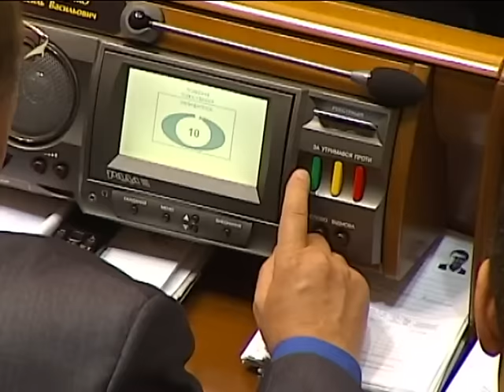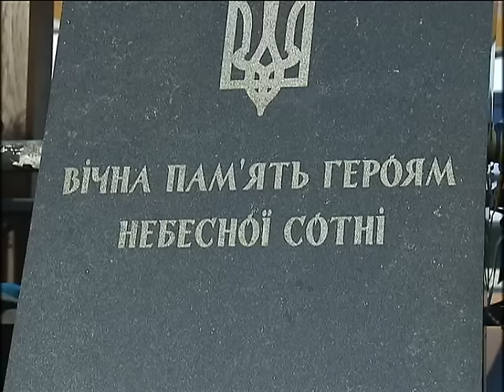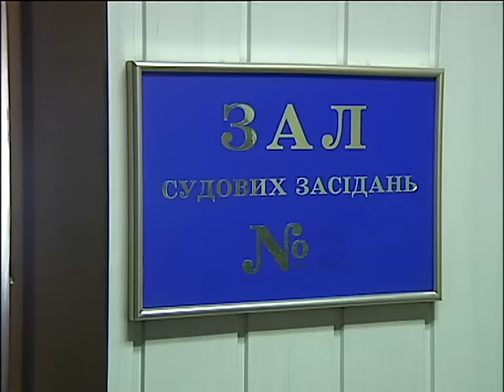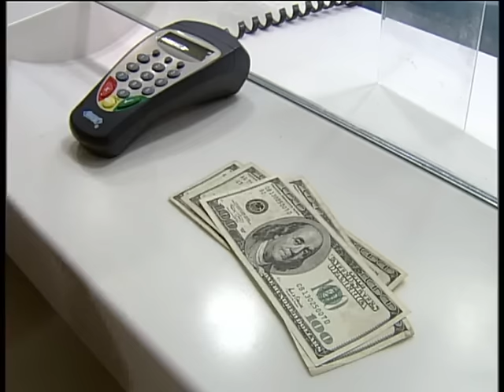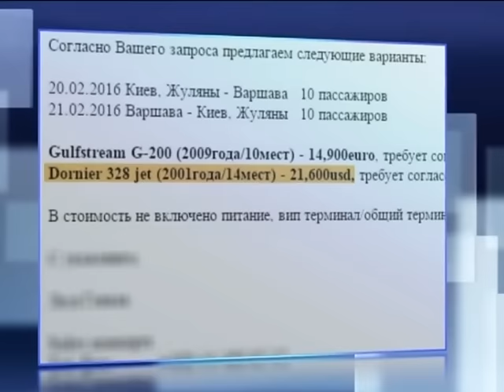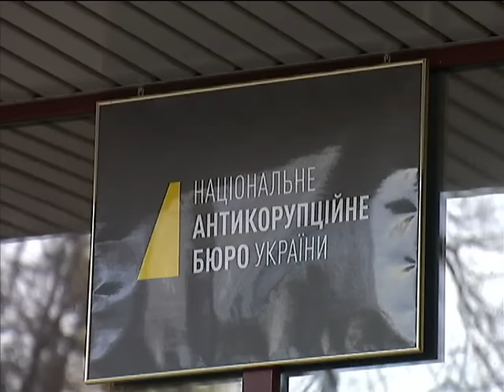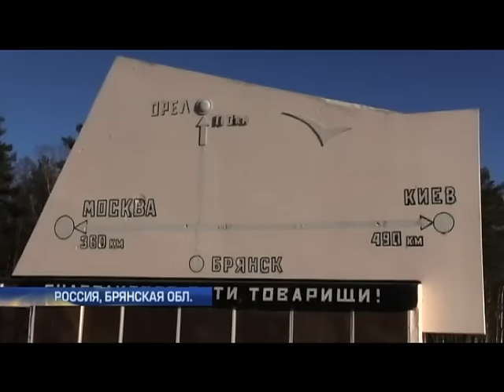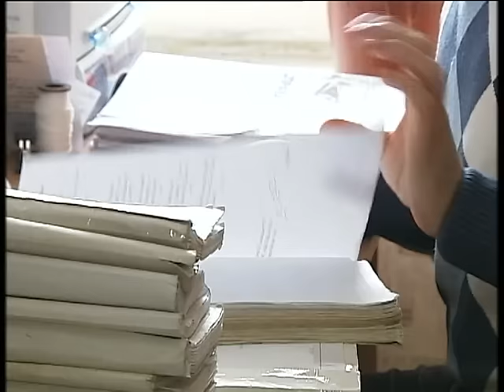Подробности недели, выпуск за 21.02.2016 на телеканале Интер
Смотрите в этом выпуске: Коалиция, которой больше нет. Кризис безвластия. Чем обернется для нас с вами депутатский праздник непослушания; Под конвоем - на родину. Когда наши дальнобойщики вернутся домой?; Расстрельная совесть. Почему следствие по Майдану останавливается?